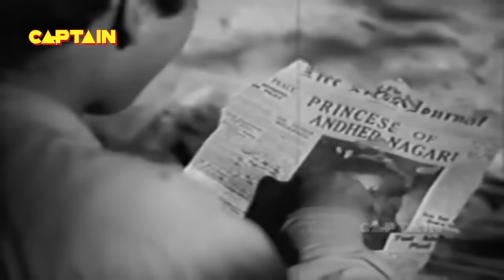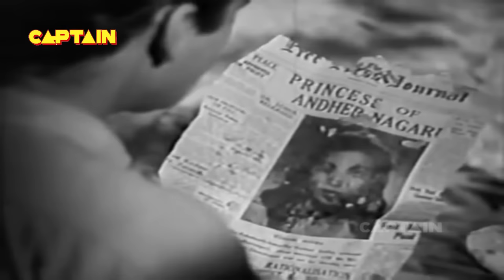रेलवे प्लेटफार्म (1955) Full Movie | Railway Platform | Sunil Dutt, Nalini Jaywant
Railway Platform, 1955
Director:  Ramesh Saigal
Lyrics: Sahir Ludhianvi
Playback: Asha Bhosle, Lata Mangeshkar, Mohammed Rafi, S.D. Batish
Cast: Nalini Jaywant, Sunil Dutt, Sheela Ramani, Johnny Walker, Manmohan, Raj Mehra, Jagdeep, Dharmendra, Nana Palsikar

English language subtitles created from scratch by Anu. The Hindi-challenged among us owe her a big debt of gratitude because it's a pleasure to enjoy a film with outstanding subtitles, rather than the garbage provided by Indian media companies.

I deleted the original version uploaded here because Anu pointed out a two minute section was in the wrong place in my source. I fixed it, redid the subs, and then uploaded this 'new and improved' version that might make a bit more sense. I apologize for any inconvenience I might have caused.

Melodramatic parable in a social-realist idiom. A flood forces a train to stop for 24 hours at a remote railway station in the Andher Nagari (land of darkness) kingdom ruled by an authoritarian king whose daughter Princess Indira (Ramani) is among the passengers. Other passengers include the unemployed Ramu (Dutt), his sister and aged mother; Kavi, a long-haired and cynical poet; a laundryman and his formidable wife; and an avaricious Marwari businessman, Nasibchand. When the food runs out, Nasibchand buys the local grocery shop and starts a black market. A Westernised clique, keeping their distance from the others, starts dancing and drinking while a Brahmin priest charges money to perform mandatory religious rituals. Indira falls in love with Ramu and wants to marry him right away, although the grocer’s poor daughter Naina (Jaywant) also loves him. The marriage is interrupted by the arrival of Indira’s royal father. Eventually Ramu and Naina get married. The film included the hit Basti basti parbat parbat (sung by Mohammed Rafi) and several catchy numbers by Lata Mangeshkar and Asha Bhosle.

If the Encyclopedia Of Indian Cinema is to be believed, the film is 162 minutes long, much longer than the 131+ minutes available here. There are missing bits all over, from a few frames giving a brief 'jump' to cut off scenes (and probably completely missing scenes as well). But not enough to disrupt the flow of the film, I don't think.

This was Sunil Dutt's first film, with his his real breakthrough coming two years later with his role in Mother India. This is the first film I've seen featuring the gorgeous Sheila Ramani where she does more than an item dance. The dialog and Sahir's lyrics are full of the Socialist message common in films made in the decade or so after independence. And, of course, the greatest of all Indian actresses (in my opinion) - Nalani Jaywant - stars as an illiterate and naive village girl.